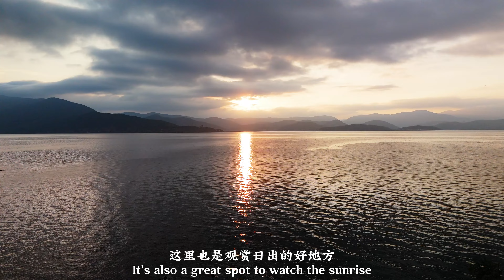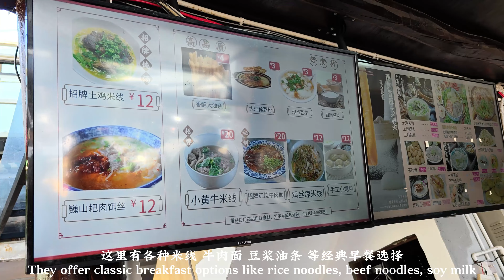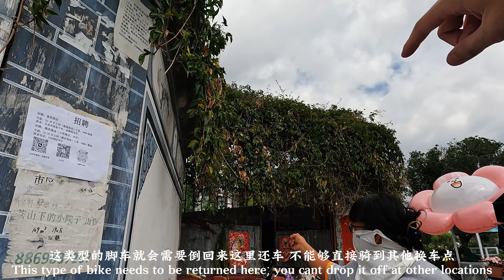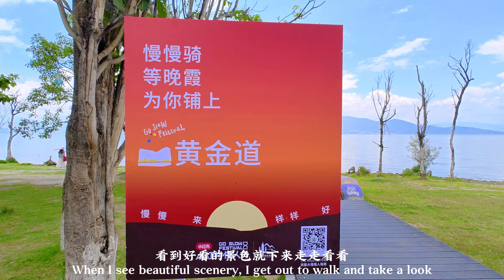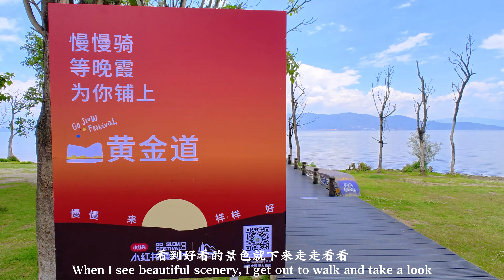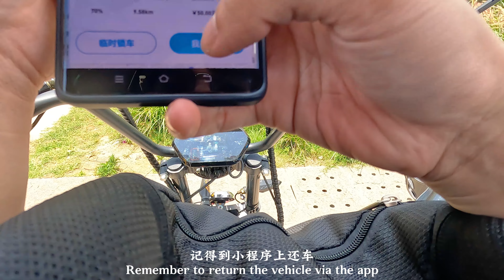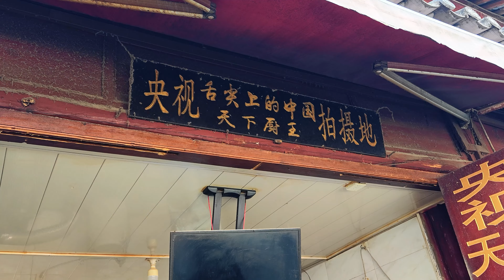洱海生态廊道骑行游 亲近自然 感受洱海之美 | 龙龛码头租共享单车 | 才村品尝白族文化早餐 | 磻溪村S湾 喝下午餐赏洱海美景 | 喜洲古镇 逛吃 感受时光静缓 【中国 云南大理EP3】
中国云南11天10夜自由行旅游行程
📅出游时间：2024年6月上旬夏季

⭐️ 网络 ⭐️
📱 中国电话卡 - HiCn Trip

⭐️航班⭐️
✈️ 吉隆 - 昆明：亚航
✈️ 丽江 - 深圳 - 吉隆坡：深圳航空

⭐️住宿⭐️
🏩 卓睿大酒店 - RM63/晚
位于昆明机场附近，有机场免费接送服务，房间空间宽敞整洁，适合半夜抵达的人群
🏩 大理极浦水景别墅别漾店 - RM256/2晚
位于大理古城南门城外街道小巷内，步行3分钟抵达大理古城，新中式庭院水景很nice，前台小哥很友善
🏩 大理心悦雅集海景客栈 - RM380/晚
坐落于双廊古镇内的亲水海景客栈，套餐包含早餐，午茶和晚安甜汤，还可享管家服务，隐私性好，性价比高
🏩香格里拉爱慕唯色客栈 - RM519/3晚
位于独克宗古城中心，藏风民宿，有免费接站服务，星空房采光很足，房内空间宽敞，有地暖，步行6分钟就可抵达龟山公园
🏩 柠檬精品别墅会馆 - RM182/2晚
位于束河古镇北门附近，入住影音轻奢大床房，房间空间很大，有浴缸，还有百寸投影设备，前台人员很好客会主动介绍当地美食，让人感觉很温馨，价格还很实惠
🏩 丽江真美度假观景客栈 - RM544/3晚
位于丽江古城狮子山上，客栈内有三个庭院，种满了花花草草很治愈，设有多种打卡点很好拍，有观景台可以瞭望古城美景，提供免费下午茶和民族服饰任意穿，房内空间较小

⭐️ 消费支付方式 ⭐️
💰 支付宝
💰 微信支付
💰 Tng

⭐️ 行程 ⭐️
Day 1️⃣ - 昆明长水机场 ▶ 大理古城 ▶ 凤阳邑村 ▶ 凤阳茶室
📍 大理古城：大理的标志性地标，是座有着深厚历史文化底蕴的古城，古城内售卖各式各样的商品和美食，好逛也好买
📍 凤阳邑村：《去有风的地方》的“有风小院”所在地，村子还保留着淳朴的生活态度和建筑，人少景美的小众小村落
📍 凤阳茶室：坐落在山腰上的的茶室，设有户外观景台名为”凤凰之眼”可俯瞰整个洱海，还传承了非遗三道茶

Day 2️⃣ - 龙龛码头 ▶ 才村 ▶ 蒙诏源大理白族民俗餐厅 ▶ 磻溪S弯▶ 望田咖啡 ▶ 喜洲古镇 ▶ 菇千味野生菌火锅
📍 龙龛码头：位于生态廊道内，观赏洱海日出的好地点
📍 才村：洱海边的小村子，巷子里有很多小美食，也有很多装饰漂亮的单车出租
📍 蒙诏源大理白族民俗餐厅：位于才村码头附近，食物价格合理，味道也不错
📍 磻溪S弯：来大理必打卡的网红S弯，买气球骑着单车拍照很出片
📍 望田咖啡：位于S弯跟才村之间，面朝洱海的咖啡厅，在店里坐着喝咖啡发呆很放松
📍 喜洲古镇：明清建筑和白族风情的典范，转角楼和麦田都是著名的打卡点
📍 菇千味野生菌火锅：餐馆用餐环境赏心悦目，食物主打野生菌火锅结合烧烤火塘烧烤，抖音团购很划算

Day 3️⃣ - 双廊古镇 ▶ 杨丽萍太阳宫艺术空间 ▶ 海地拍照 ▶ 市井繁巷白族石板烧
📍 双廊古镇：靠近洱海的古镇，临海海景房的理想之选，还保存了明清建筑和文化景观，如南诏风情岛等
📍 杨丽萍太阳宫艺术空间：杨丽萍老师曾经的居所，是临海而建，与植物完美融合的特色建筑，网上预约可免费参观
📍 海地拍照：10元任拍所有网红打卡设施，可租衣服，设施有网红秋千，天空之境，玻璃球等等
📍 市井繁巷白族石板烧：双廊古镇内高分餐馆，体验白术石板烧的魅力，餐馆用餐区域大还能观赏院景

Day 4️⃣ - 独克宗古城 ▶ 龟山公园
📍 独克宗古城：历史悠久的藏传佛教文化重镇，是茶马古道上古老的城堡，藏族人心中的月光城
📍 龟山公园：在古城制高点，公园内矗立着世界上zui大的转经筒，登顶可俯瞰全城的壮丽景色

Day 5️⃣ - 普达措国家公园 ▶ 属都湖 ▶ 碧塔海
📍 普达措国家公园：中国首个国家公园，国家5A旅游景区，以其高原湖泊、雪山和丰富的生物多样性而著名
📍 属都湖：被誉为瑰宝的湿地湖泊，海拔约3850米，周围被壮丽的雪山和原生态森林所环抱
📍 碧塔海：海拔约3700米的 “高原明珠”，因其湖水幽蓝清澈，周围被雪山环绕，景色宁静优美

Day 6️⃣ - 巴拉格宗 ▶ 巴拉卓玛拉康 ▶ 巴拉村 ▶ 香巴拉佛塔 ▶ 回音壁 ▶ 千年菩提树 ▶ 老字号喜鹊阁特色藏餐 ▶ 四方酒吧
📍 巴拉格宗：曾在地图上找不到的隐世秘境，小众但却有着险峻深邃的峡谷和地质奇观的自然景观
📍 巴拉卓玛拉康：有着千年历史的观音庙，供奉着21度母，藏语称“卓玛聂久”
📍 巴拉村：保存完好的藏族古村落，因其传统的藏族建筑和绚丽的自然风光而享誉盛名
📍 香巴拉佛塔：天然形成的金字塔山峰，形似藏教里装载舍利和经卷的佛塔，被誉为“上天赐予天然而成的佛塔”
📍 回音壁：实现在悬崖峭壁上俯瞰整个香格里拉大峡谷，栈道尾端有玻璃栈道，还可体验高空滑索
📍 千年菩提树：位于巴拉格宗的通天峡入口处，菩提树与巴拉格宗山峦峭壁紧紧相依，形成神奇的景象
📍 老字号喜鹊阁特色藏餐：从餐厅装潢到美食都体验出正宗的藏族风情的餐馆，主打牦牛肉火锅结合烧烤，肉大份，性价比高
📍 四方酒吧：位于独克宗古城四方街，酒吧装潢带出浓浓的藏族风情，酒吧歌唱曲风柔和，适合不喜欢太震耳的宝宝

Day7️⃣ - 白水台 ▶ 虎跳峡 ▶ 束河古镇 ▶ 汤佳米云味土鸡米线
📍 白水台：被称为“仙人遗田”云南版的棉花堡，梦幻的浅蓝色湖水清澈见底，人少景美的宝藏景点
📍 虎跳峡：中国zui深峡谷，亲眼到才能感受到气势磅礴的急流带来的震撼感
📍 束河古镇：位于丽江宁静且商业化较低的古镇，小桥流水的风景很治愈，青龙桥和九鼎龙潭必打卡
📍 汤佳米云味土鸡米线 ：当地人强推的餐馆，餐品选择多，价格合理，美食超香的！

Day 8️⃣ - 听花谷 ▶ 荒野之国 ▶ 太古里民族食府
📍 听花谷：小众但能满足少女心的花花世界，种植了许多花卉植物，设有很多打卡点比如霍比特城堡等，还有羊驼可以合影，工作室能体验鲜花饼制作
📍 荒野之国：藏在雪山脚下的宫崎骏世界，设有上百栋造型各异的小房子，不止是小孩的天堂，也是大人的幻想世界
📍 太古里民族食府：位于飞花触水区的餐馆，装潢结合现代与古城文化，主打云南特色民族菜，现场还有驻场歌手

Day 9️⃣ - 玉湖村 ▶ 玉柱擎天 ▶ 龙女湖 ▶ 玉景楼雪山观景餐厅 ▶ 白沙古镇 ▶ 丽江古城 ▶ 一品香木氏土家音乐餐厅
📍 玉湖村：玉龙雪山脚下的首个村落，保留着原始的民族传统建筑风貌，全村以石头建筑闻名，被称为“石头村”
📍 玉柱擎天：位于玉湖村上的小众秘境，景区内包括深潭、瀑布、密林、古道、玉龙书院和雪松庵等景点龙女湖：拥有广阔草原和湖泊的景点，草原上可以体验骑马、抱小羊，仿佛身处云南版的纽西兰
📍 玉景楼雪山观景餐厅：餐厅位置佳，能边吃边观赏雪山，点吃食还送茶水，价格亲民，体验感很好
📍 白沙古镇：古镇保留了宋代建筑风貌，抬头便可望见壮丽的雪山，同时还深蕴白族文化的浓厚韵味
📍 丽江古城：以浓郁纳西风情著称，并成功以整座古城申报为“世界文化遗产”的古城
📍 一品香木氏土家音乐餐厅：团购价格很划算，服务很到位，主打民族特色菜，用餐环境很漂亮

Day 1️⃣ 0️⃣ - 沙溪古镇 ▶ 沙溪薄荷咖啡馆 ▶ 树屋Coffee ▶ 玉津桥 ▶ 先锋沙溪白族书局 ▶ 半山咖啡 ▶ 霍比特城堡旅拍过桥米线
📍 沙溪古镇：《去有风的地方》拍摄点，古朴的街巷和充满人间烟火气的古镇，适合体验慢生活
📍 鳌头客栈：早餐小吃大多是客栈老板现做的，价格亲民，餐馆装潢很传统感觉特别温馨
📍 沙溪薄荷咖啡馆：《去有风的地方》”剧中的“有风小馆”，咖啡厅里的装饰 摆放几乎都保留着和电视剧里相同，坐着喝咖啡很舒服
📍 树屋Coffee：位于沙溪粮食管理所内部，酒馆依树而建，用餐区有两层，二楼阳台能观赏街景，底层室内装饰很赞！
📍 玉津桥：有着百年历史的古桥，是古镇具有代表的标志性建筑
📍 先锋沙溪白族书局：由粮仓改造而成的书局，旁边还有栋咖啡厅可以慢悠悠享受时光，李现同款书局
📍 半山咖啡：位于半山腰上的咖啡店，坐窗边能观望辽阔的稻田和辛苦劳作的农夫们，可以打卡李现同款治愈系风景
📍 霍比特城堡旅拍过桥米线：藏在古城内的霍比特城堡，部分套餐包含免费拍照服务，味道不错，环境才是香

Day 1️⃣ 1️⃣ - 玉龙雪山 ▶ 牦牛坪 ▶ 蓝月谷 ▶ 幺哥土鸡米线
📍 玉龙雪山：丽江的标志性景点，以其雄伟壮丽的雪山景观而著名，景区入山费每人100元
📍 牦牛坪：高海拔草甸牧场，景色辽阔壮丽，是欣赏玉龙雪山很好的地点，天气凉爽徒步很舒服
📍 蓝月谷：位于玉龙雪山脚下的云南版九寨沟，以湛蓝清澈的湖水和月牙形状的山谷著称，天气晴朗的情况下能欣赏到玉龙雪山
📍 幺哥土鸡米线：顶楼户外区可以边用餐边观赏古城美景，食物味道佳，价格亲民

Chapters
00:00 - 片头
00:38 - 龙龛码头
01:37 - 骑行游
02:26 - 才村
03:11 - 龙凤村
05:38 - 前往磻溪村S湾
07:34 - 磻溪村S湾 望田咖啡
08:15 - 喜洲古镇